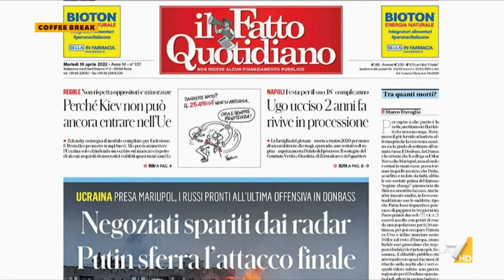Ucraina, Wanda Ferro (Fratelli d'Italia): "L'Europa è un gigante burocratico, ma un nano politico"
La deputata di Fratelli d'Italia, Wanda Ferro, ospite di Andrea Pancani a Coffee break